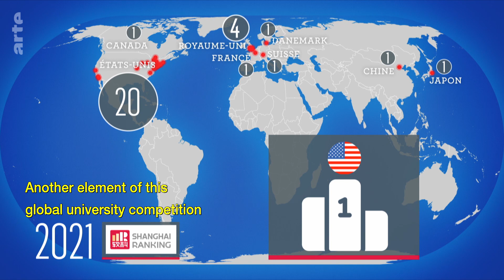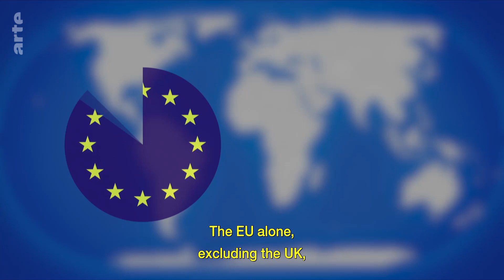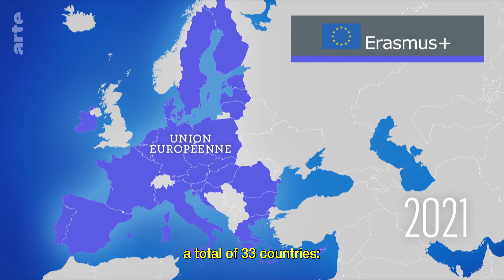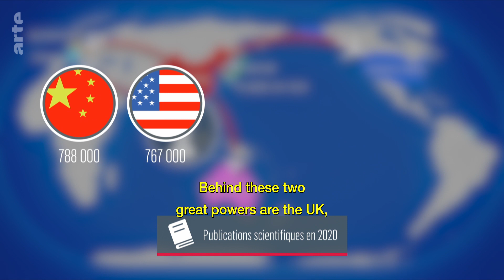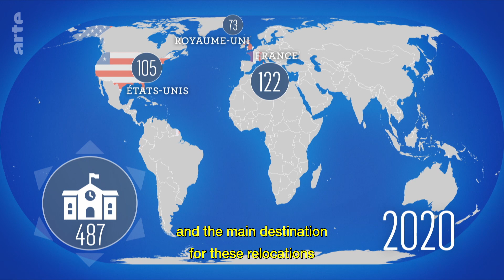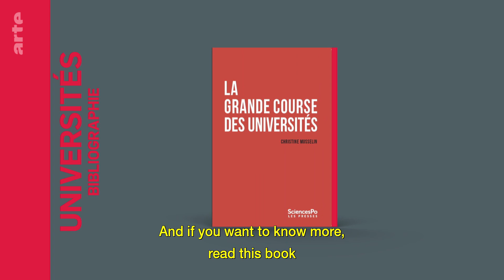Soft Power: Universities at War I ARTE.tv Documentary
Places of learning, universities also have another role: to affirm the status of their countries and guarantee their cultural influence. Since the advent of global league tables, the struggle between universities vying for prestige has only intensified; especially between East and West.